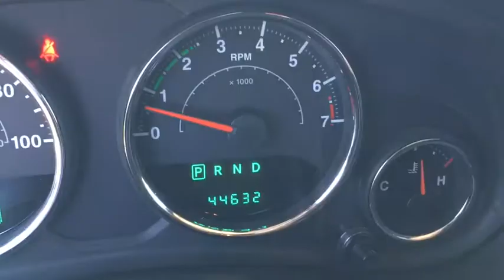2014 Jeep Wrangler Unlimited Peoria, Surprise, Avondale, Scottsdale, Phoenix, AZ S5539A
2014 Jeep Wrangler Unlimited Sahara - Stock#: S5539A - VIN#: 1C4BJWEG6EL110989

Lavishly luxurious, this 2014 Jeep Wrangler Unlimited will envelope you in well-designed charm and security. With a Regular Unleaded V-6 3.6 L/220 engine powering this transmission, this ride is an intoxicating mix of precision and charm. It comes equipped with these options: Wheels: 18 x 7.5 Polished Satin Carbon, Variable Intermittent Wipers, Trip Computer, Transmission: 6-Speed Manual (NSG370), Trailing Arm Rear Suspension w/Coil Springs, Towing w/Trailer Sway Control, Tires: P255/70R18 OWL On/Off Road, Tailgate/Rear Door Lock Included w/Power Door Locks, Sunrider Soft Top, and Single Stainless Steel Exhaust . Visit Moore Chrysler Jeep at 8600 West Bell Road, Peoria, AZ 85382 today.